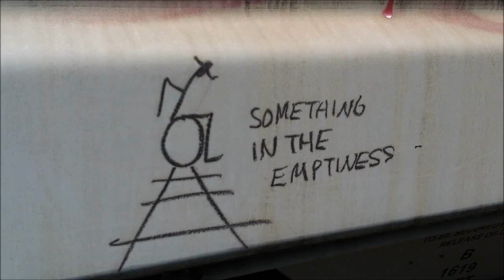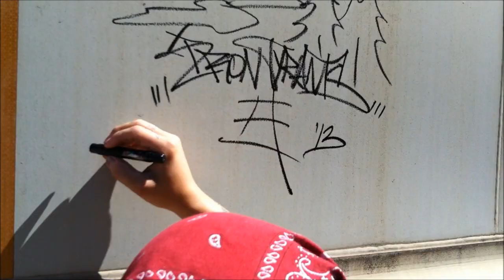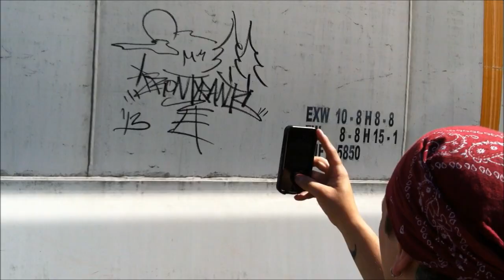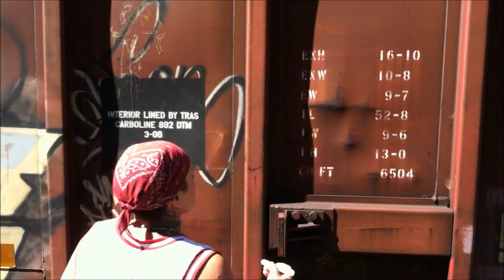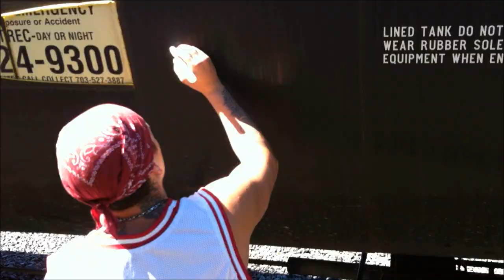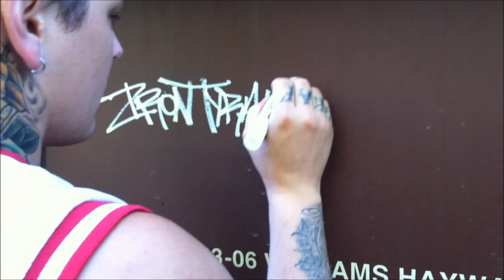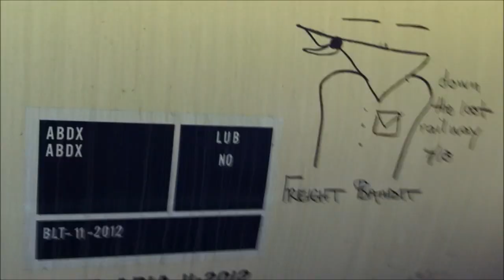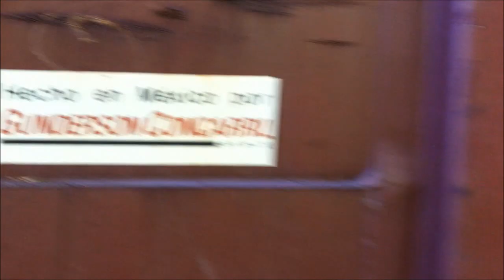KEEP6 & Capital Q September 1 2013 Graffiti SDK